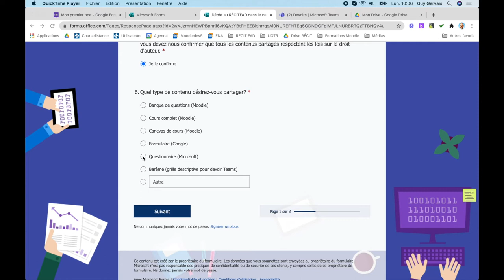Dépot lien formulaire